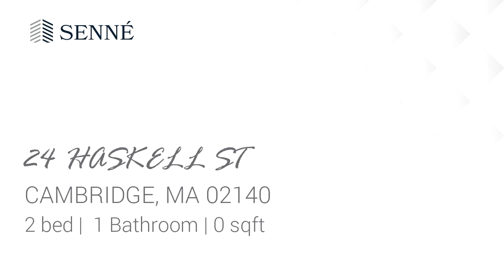Video tour of Residential at 24 HASKELL ST, CAMBRIDGE, MA 02140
-Available 5/1
-Spacious 2 bedroom in North Cambridge
-Dishwasher
-Hardwood Floors and Carpet
-Free Laundry
. Street parking with permit
DON'T MISS THIS AMAZING OPPORTUNITY!
Broker Fee applies upon approval
APPLY BEFORE IT IS TOO LATE!!!
Availability and price subject to change.

Bedrooms: 2
Bathrooms: 1
Square Feet: 0
Price: $3,000